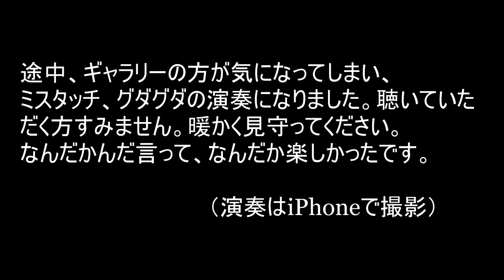‹ストリートピアノ› Dawn Valley （ TM Network ）in アスピア玉城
高校から独学で始めたキーボード、無謀にもストリートピアノに挑戦してきました。ミスタッチや音が違うとか、小指立ってるとかは暖かく見守ってください。

機会があればまたどこかのストリートピアノでTMの普及活動してきます。
次はSevenDaysWarとかGetWild弾いてみたい。